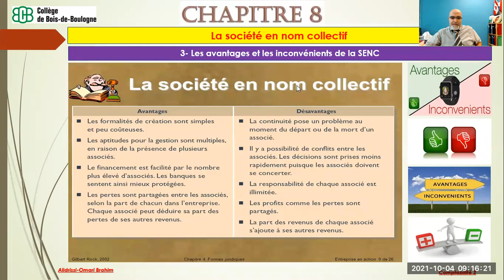20211004_SENC_Avantages et inconvénients